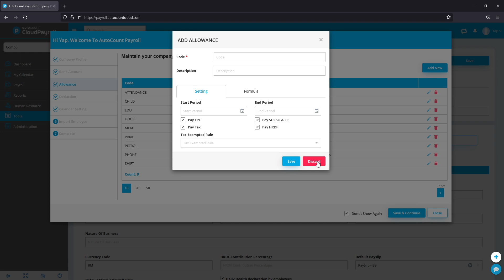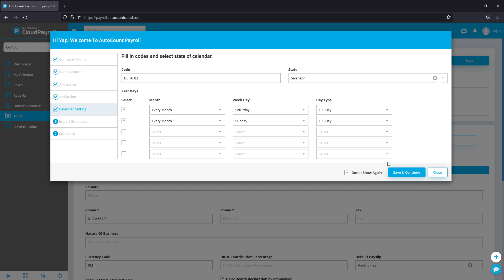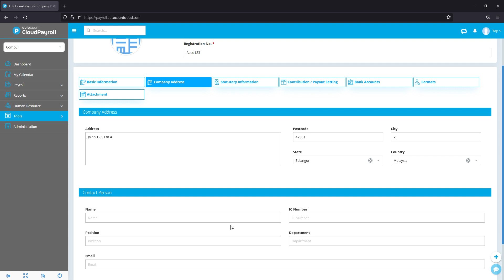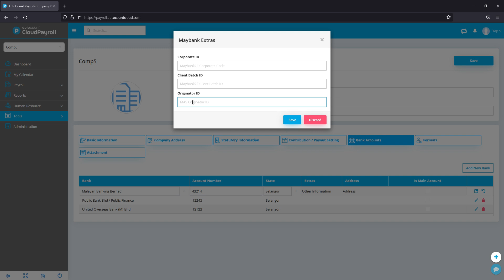Cloud Payroll (Self Learning) - Setup Wizard【Malay + 中文 subtitle available】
【Payroll Software - Setup Wizard】【Malay + 中文 subtitle available】

1. Company Profile - Fill up all info
2. Bank acc - Company bank information
3. Allowances - Add on anything extra
4. Deductions - create if any
5. Calendar - Basic Rest days
6. Import Employee- Download template and fill up, re upload
7. Tools - Company Profile to fill up other information or skipped info
8. Company information data used in Gov Reports
9. Bank info, key in other required info, can req from bank if needed
10. Click save